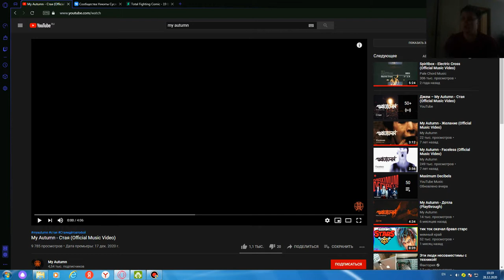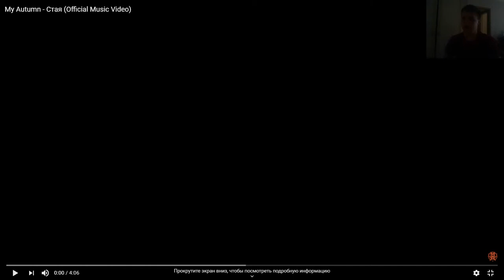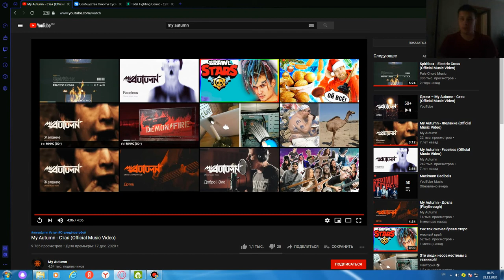Никита Реагирует на My Autumn-Стая ( NEW SONG 2020 )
Ребята,Это последнее видео в этом году,И нет я никуда не уйду,Просто в новом году появится и другие мои ролики,А щас надо отдохнуть ибо новогодние праздники скоро будут,С наступающим.